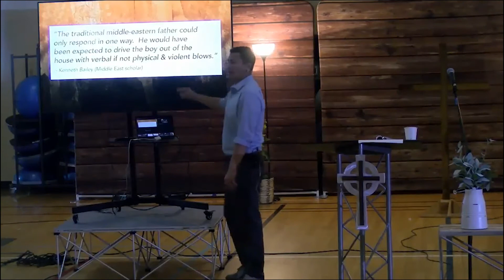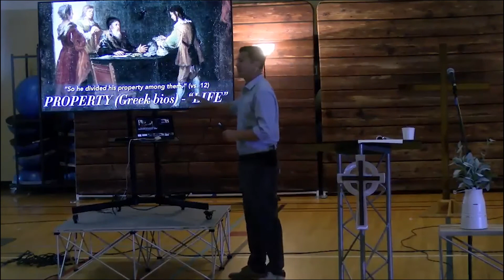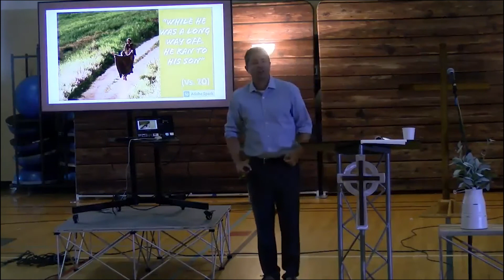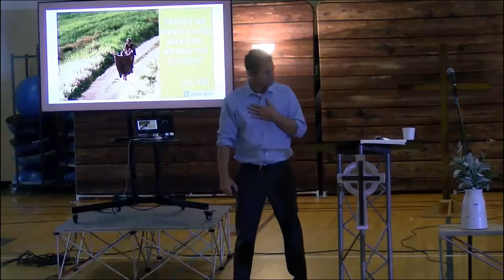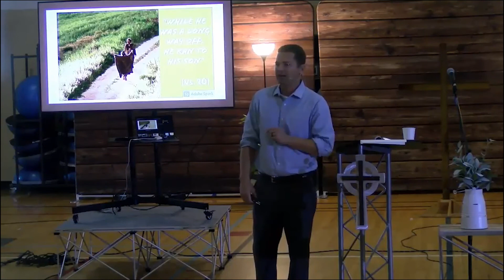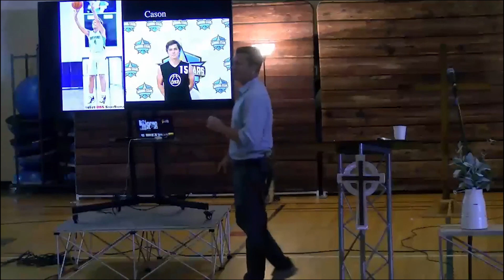Met By Love | Pastor Jamie Smith | 10/03/2021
In last week's sermon, we heard Pastor Jamie preach on the story of the Prodigal Son. There is nothing like the Father's love.